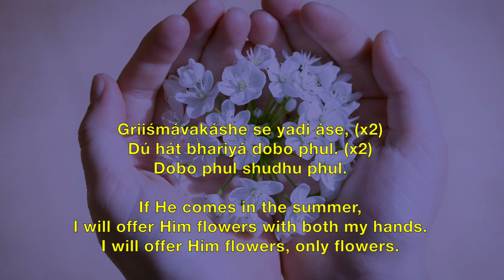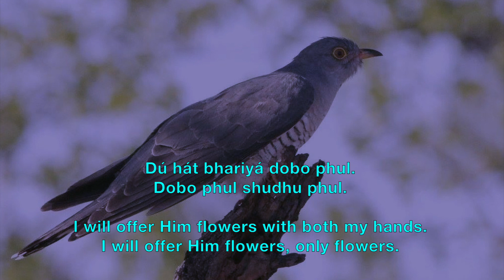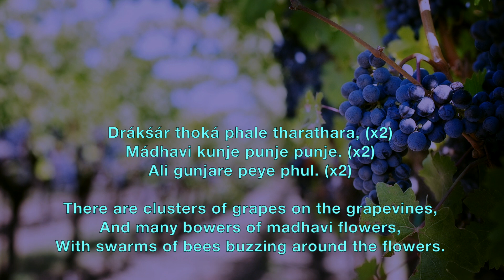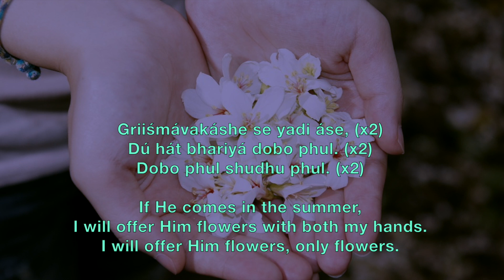Griishmavakashe - Prabhat Sangeet #110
Griishmavakashe song no. 110 is the one of the 5018 songs composed and set to tunes by Prabhat Ranjan Sarkar, aka Shrii Shrii Anandamurtiji (baba), in this Prabhat Sangeet,if the Lord comes in the summer, the devotee will offer flowers with both hands.